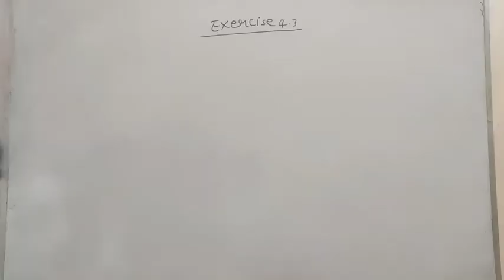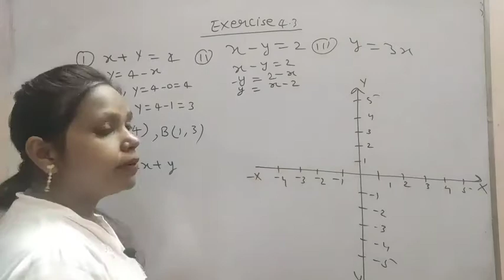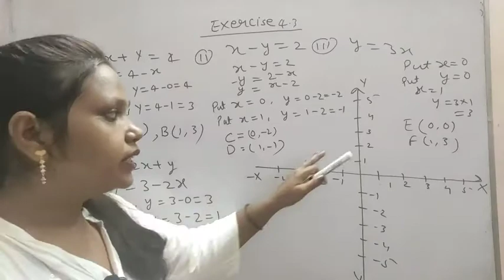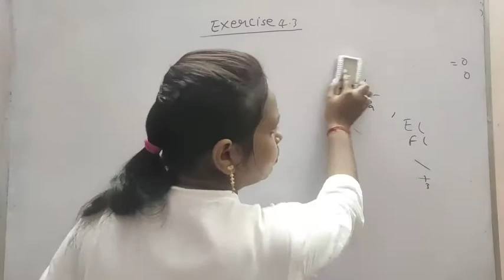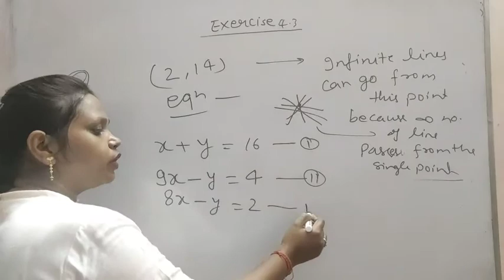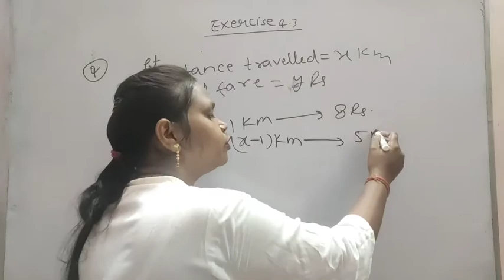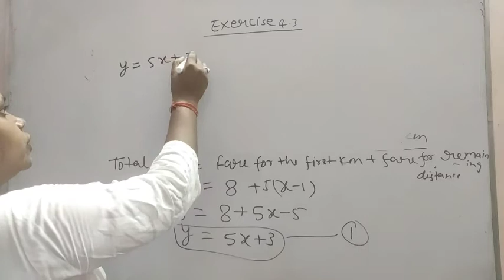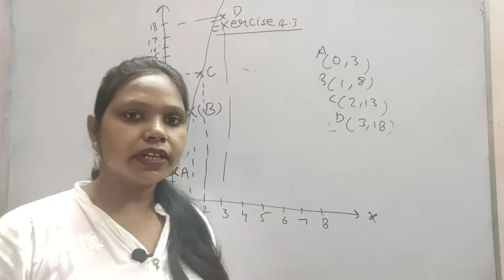Class-9th maths Ch- 4/ Linear equation in Two variable/ Exercise 4.3 Complete solution By poonam mam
In this video I have completed  Linear equation of two variables Chapter- 4 exercise 4.3  in detail ... whole chapter..so do yourself and make a notes..if any doubt drop it in comment section .

I will cover all the revised syllabus of mathematics basic to advance level so keep in touch.